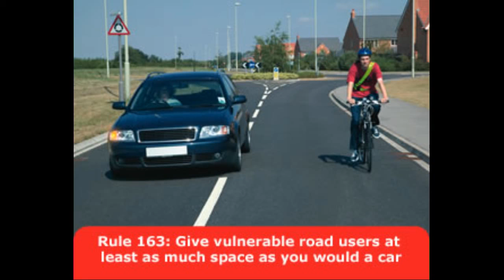ML58FYS - Close Pass On Inside @GMPolice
The V sign reveals his attitude towards other people's safety.